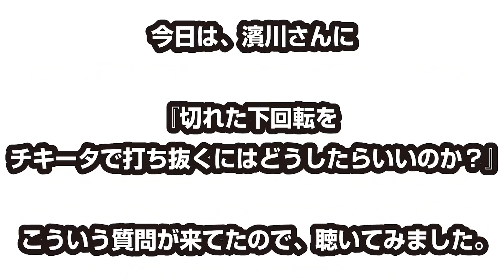【元全日本15位】切れた下回転を爆速チキータでブチ抜くコツ｜andro濱川さん【卓球知恵袋】最も サーブ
🔴The video below is a video with English machine translation.English subtitles are available in the Youtube settings.
[第1位]濱川YGサーブのコツ！ぐっちぃが教わってみた
[Rank1]Table tennis is the tip of the Hamakawa's strong YG serve!
[第2位]濱川チキータのコツ！ぐっちぃが教わってみた
[Rank2]Lots of score in ALL JAPAN！ Hamakawa Chiquita's tips
[第3位]andro濱川さん vs ぐっちぃ
[Rank3]Hamakawa vs Gucchy
[第4位]最もツイストサーブがかかるコツ（しゃがみ込みサーブ編)
[Rank4][90% serve ace! Hamakawa's Twist Serve Tips
その他の濱川さんとのコラボ動画
Other videos of collaboration with Hamakawa

ぐっちぃです。全日本15位の濱川さんに来た、質問『切れた下回転をチキータで打ち抜くにはどうしたらいいのか？』これに答えてくれました。よかったらご覧ください。